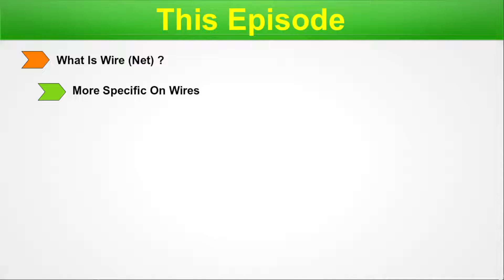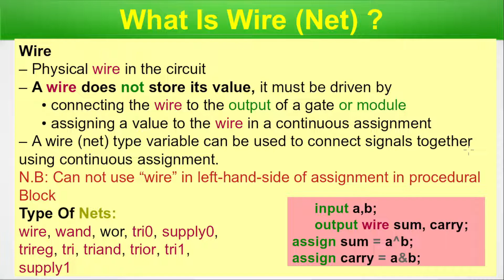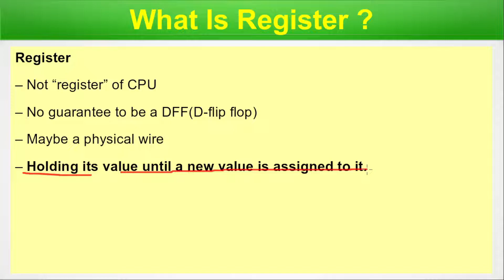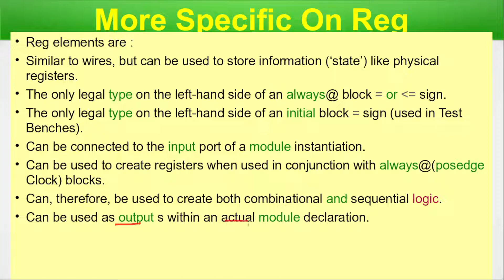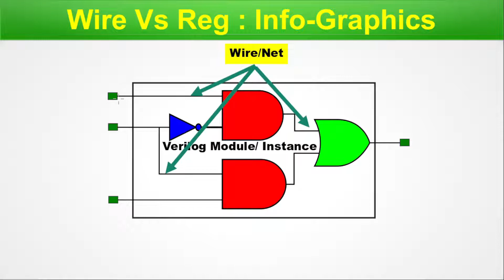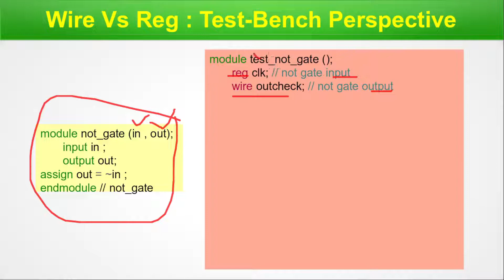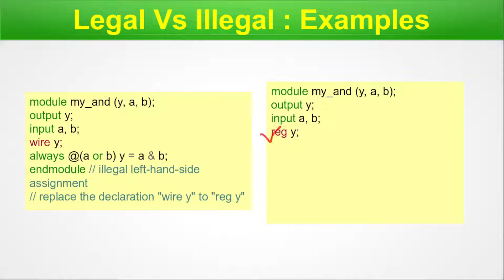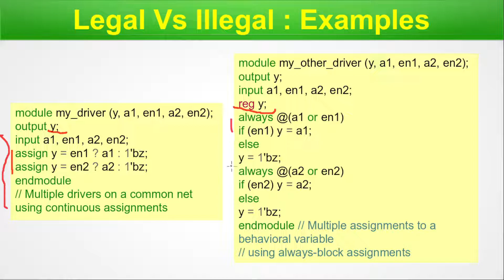Understanding the Differences between Wire and Reg for Efficient Circuit Design in Verilog | EP-13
In this episode, we have delved into the fundamental concepts of Verilog programming by exploring the definitions, characteristics, and uses of two critical elements - wires (nets) and registers. We have discussed wires in detail, providing more specific information on how they work, their properties, and how they differ from registers. We have also explained registers, their functionality, and their unique features in comparison to wires. Additionally, we have addressed the question of whether wire and reg are interchangeable and presented insights on the key differences between the two. To aid in comprehension, we have also included helpful infographics and provided a test-bench perspective on wire and reg. Finally, we have highlighted examples of legal versus illegal usage of wires and registers, offering valuable insights for Verilog programmers.

In this episode we have discussed the below topics :
00:00 Beginning & Intro
00:30 Chapter Index
01:27 What Is Wire (Net) ?
03:45 More Specific On Wires
05:05 What Is Register ?
07:11 More Specific On Reg
09:02 Are wire and reg Interchangeable ?
09:57 Wire Vs Reg : Info-Graphics
12:29 Wire Vs Reg : Test-Bench Perspective
15:01 Legal Vs Illegal : Examples-1
17:07 Legal Vs Illegal : Examples-2

This video suggests :
- Fundamental concepts of wires and registers in Verilog programming
- Detailed explanation of wires (nets) in Verilog
- Properties and functionality of wires in Verilog designs
- Comprehensive overview of registers in Verilog programming
- Differences between wires and registers in Verilog
- Exploring whether wires and registers are interchangeable in Verilog
- Key distinctions between wire and reg in Verilog
- Practical insights on the usage of wires versus registers
- Test-bench perspective on wire and reg in Verilog
- Examples of legal and illegal usage of wires in Verilog
- Examples of legal and illegal usage of registers in Verilog
- Infographics illustrating wires and registers in Verilog
- Tips for using wires and registers effectively in Verilog programming
- Verilog wire and reg comparison for beginners
- Best practices for handling wires and registers in Verilog designs